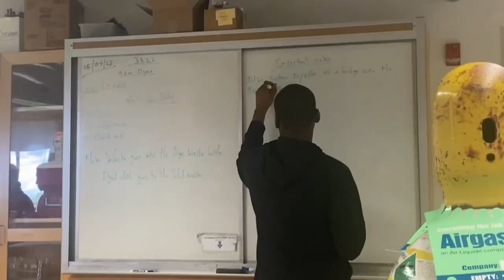May 4th Vlog :)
I laughed in disbelief, "Did she just say...trip on a fetus?"

It was late on a Thursday night and we had just finished the second episode of the new season of Bridgerton. Filled from the night of laughs, korean fried chicken, and wine, we walked back to our cars so we could say our good nights.

"No, she said trip on a penis. But that sounds like something she'd say." M chuckled.

I thought to myself and reassured it aloud, "Trip on the children sounds like a band name."

"But would you go in concert to see a band named, 'trip on the children?" E questioned.

While hugging her goodbye, M exclaimed, "Yeah I would!"

Smiling to her I replied, "No, but I'd probably listen to a song or two."